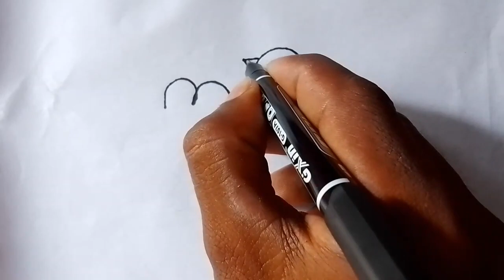How to draw a Bird From MAM letter // how to draw birds// bird drawing colour // easy bird drawing